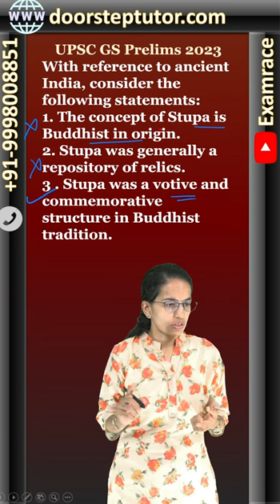Buddha - Concept of Stupa: UPSC Prelims 2023 GS Paper 1 Tricky Questions - Past Paper Solution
2. With reference to ancient India, consider the following statements:
1. The concept of Stupa is Buddhist in origin.
2. Stupa was generally a repository of relics.
3 . Stupa was a votive and commemorative structure in Buddhist tradition.
How many of the statements given above are correct?
(d) None